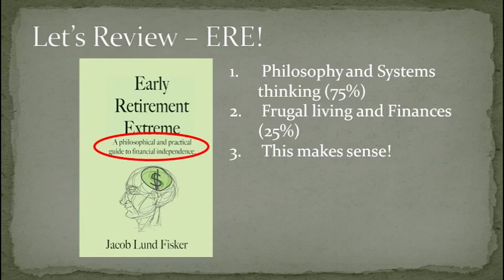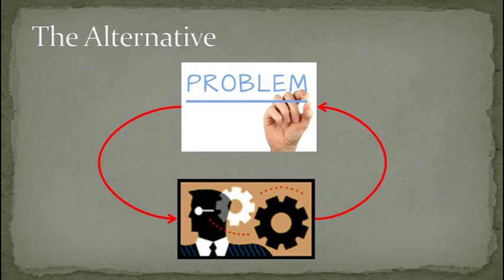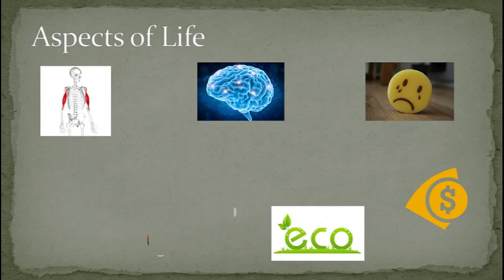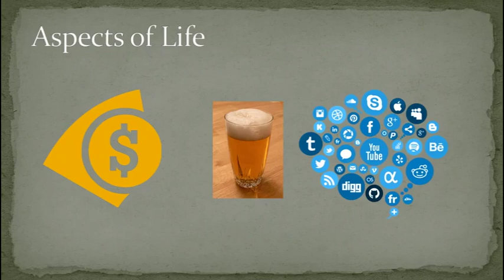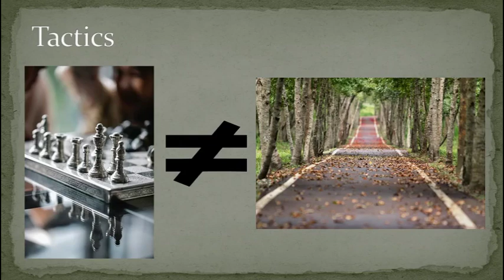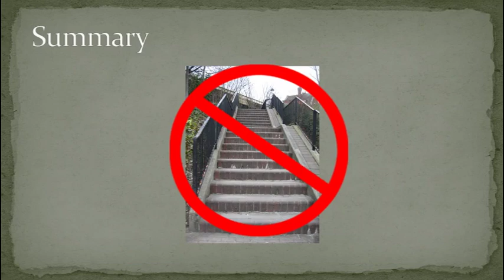Episode 13 Early retirement extreme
Hello and welcome to the great big money experiment. This channel is all about reaching financial independence. This video is a book review of the popular title: Early Retirement Extreme by Jacob Lund Fisker. It wasn't quite what I expected, but that is a good thing!

Many of the images used in this video came from Pexels. I will attribute the creators here very soon.